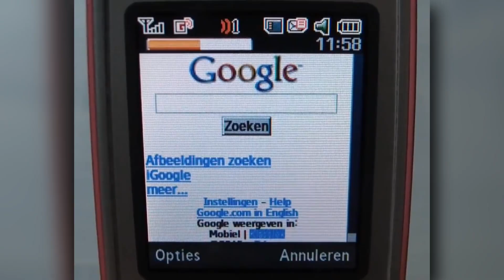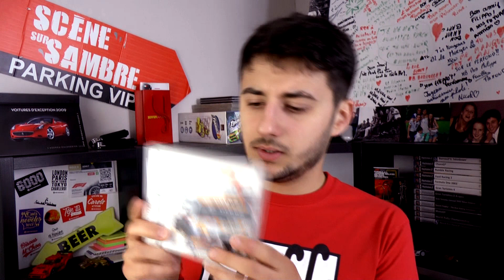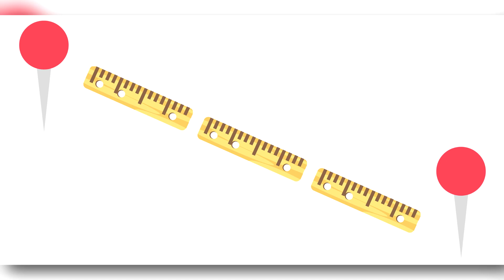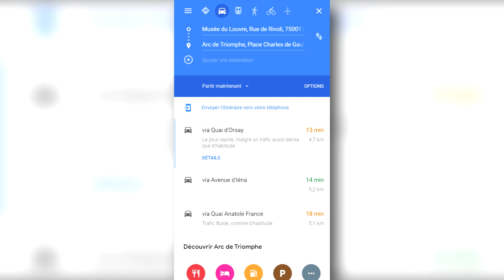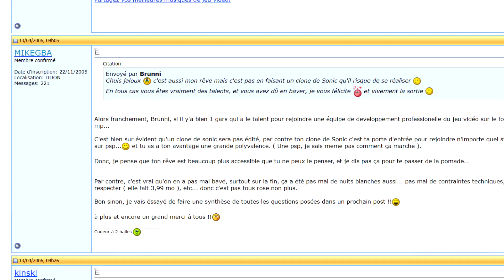La pire ARNAQUE de la PS2? (GtRacers) [SPEEDTEST #1]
Bonsoir les copaings, cette fois-ci on est parti pour tester l'un des jeux les plus pourris de ma ludothèque: GtRacers sur Playstation2. Attendez-vous néanmoins à des blagues totalement perchées et à des moments de frustration qui font très "KevinLeRageuxDu93".

🏆 REMERCIEMENTS 🏆

▶️ Ma motivation

▶️ LucAnz42 (Aide au scénario)

▶️ Samy Inc. (Pour leurs produits et services)

🔊 MUSIQUES UTILISÉES 🔊

▶️ Feather Duster - Silverman Sound Studios

▶️ Kass' Theme (The Legend of Zelda: Breath of the Wild OST)

▶️【BGM】 チョロQHG4 - ニャキータウン [04/37]

▶️【BGM】 チョロQHG4 - ザメル兄弟子どものテーマ [0837]

▶️【BGM】 チョロQHG4 - レースBGM10(グランプリ) [25/37]

🎬 LIENS VERS LES VIDÉOS UTILISÉES 🎬

📝 SOURCES MOBILISÉES (EN + DE WIKIPEDIA) 📝

▶️ Tout ce qui est relatif à GtRacers sur PS2

▶️ Tout ce qui est relatif à GtRacers sur GBA

▶️ Nombre de voitures présentes sur le jeu Gran Turismo sur PSP

(pour diverses infos sur les jeux)

🎮 Les extraits de "GtRacers [PS2]", "Gran Turismo 3 : A-Spec [PS2]", "Gran Turismo 4 [PS2]", "Need for Speed : Underground 2 [PS2]", "Burnout 3 : Takedown [PS2]", "Rumble Racing [PS2]" et "Driven [PS2]" ont été enregistrés intégralement par mes soins grâce à mon Dazzle DVD Recorder et les extraits de "GtRacers [GBA]" ont été capturés depuis un émulateur au moyen du logiciel OBS Studio (car je ne savais pas comment capturer un écran de GameBoy Advance de manière directe). 🎮